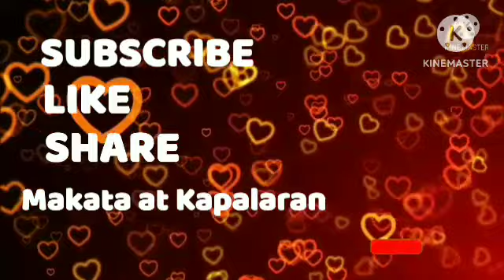2📢Horoscope July 10, 2023 Gabay Kapalaran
📢Horoscope July 10, 2023 Gabay Kapalaran

Daily Horoscope